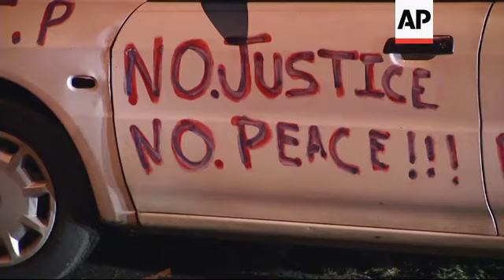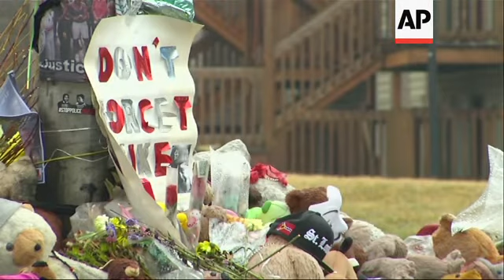Prosecutor: Laws tied my hands in Brown case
(31 Jul 2020) St. Louis County's top prosecutor will not charge the former police officer who fatally shot Michael Brown, a dramatic decision that could reopen old wounds amid a renewed and intense national conversation about racial injustice and the police treatment of people of color.
Prosecuting Attorney Wesley Bell announced the decision Thursday after quietly re-investigating the case over the course of five months.
Bell told The Associated Press in a Friday interview that he isn't happy with the decision, but that he couldn't prove beyond a reasonable doubt that Darren Wilson committed murder or manslaughter in the shooting.
"The question for this office was a simple one: Could we prove beyond a reasonable doubt that when Darren Wilson shot Michael Brown he committed murder or manslaughter under Missouri law? After an independent and in-depth review of the evidence, we cannot prove that he did," Bell said.
It was nearly six years ago that a grand jury declined to indict Darren Wilson, the white police officer who shot Brown, a Black 18-year-old.
Civil rights leaders and Brown's mother had urged Bell, the county's first Black prosecutor, to reopen the case after he took office in January 2019.
St. Louis County NAACP President John Bowman says he won't second-guess the decision but that his sympathy lies with Brown's family for not getting closure in the case.